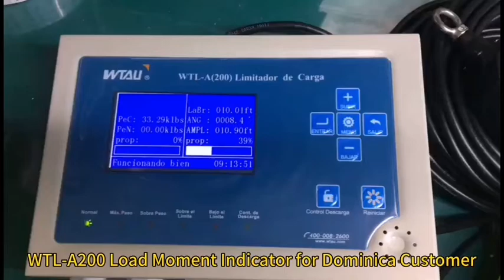5 sets new WTL A200 crane load moment indicator system for Dominica customer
5 sets new WTL A200 crane load moment indicator system for Dominica customer with Spanish language.If you would like to get a quote, Please leave us the parametes: Crane Picture ? Crane Capacity ? Crane Modle ? Crane Load Chart? Or just contact by Whatsapp/wechat:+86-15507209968 ,